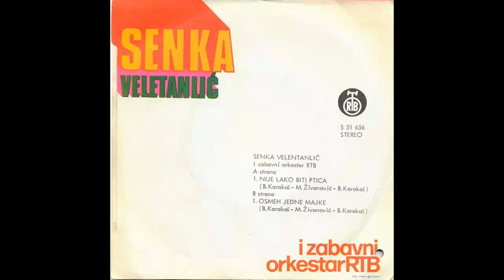Senka Veletanlic - Nije lako biti ptica - (Audio 1974) HD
• Arranged By – M. Živanović
• Orchestra – Zabavni Orkestar RTB